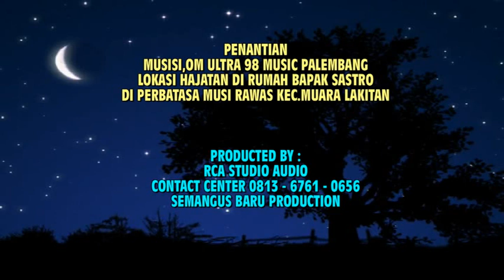"PENANTIAN" || Devi Rca studio.|| OM.Ultra 98 musik PALEMBANG.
Hiburan orkes.Devi Rca Studio